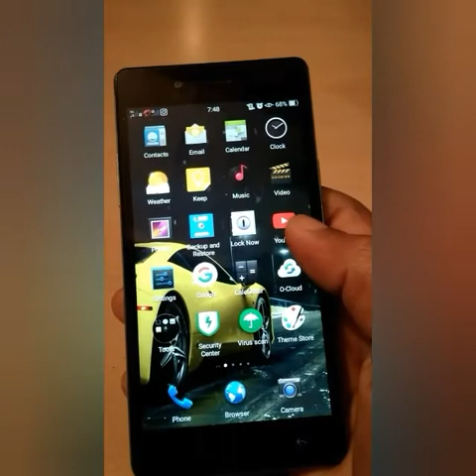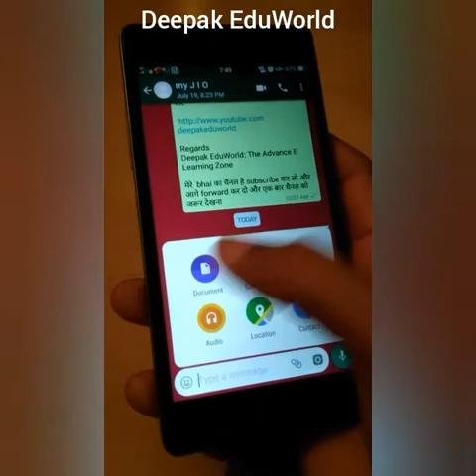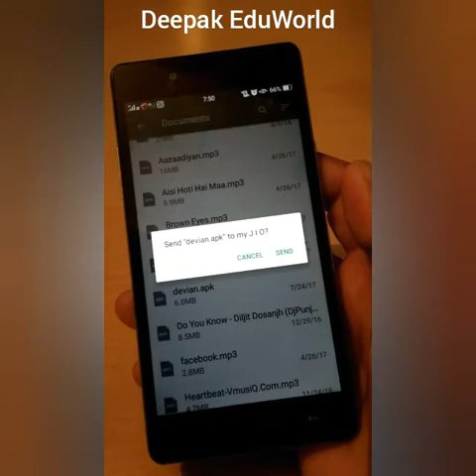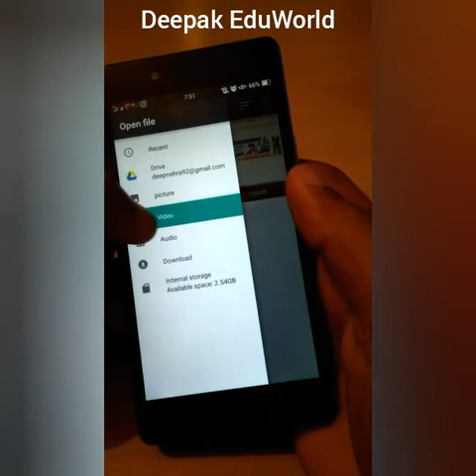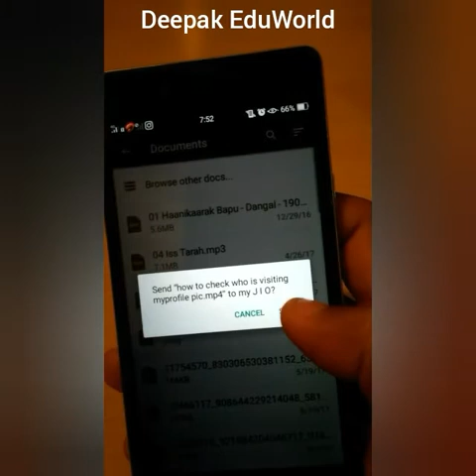IN New WHATSAPP Tricks 2017 You Should Try [ in HINDI]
Whatsapp  Latest News 2017 in hindi  || whatsapp tips and tricks

Finally आ गए है WhatsApp में दो नए feature.जीस के बारे में अभी तक आप को पता नहीं है अब WhatsApp में 100 MB की  APK ZIP EXE कोई भी file Share करें Seconds में

2. Window 8, 8.1 का Login Password भूल जाओ तो कैसे आसानी से Password को Crack या Reset करें! watch this video

3. Window 7 का Login Password भूल जाओ तो कैसे आसानी से Password को Crack या Reset करें!

7. अब आसानी से पता लगाएं की आपकी WhatsApp प्रोफाइल कौन कौन देख रहा है | इस वीडियो में देखें

8. Word, Excel या अन्य किसी भी सॉफ्टवेयर फाइल को पीडीएफ (PDF) में कनवर्ट कैसे करें